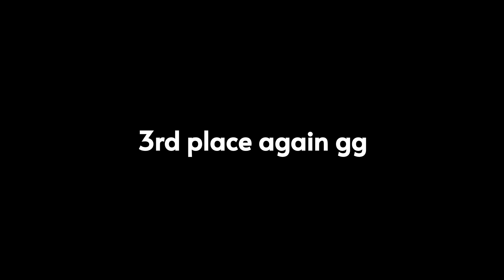Two goobers try to win a Party Games tournament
The 3rd 2v2 Party Games tournament by ALs_31 was a lot of fun :D

0:00 Intro
0:09 Quarterfinals
3:28 Bronze match
8:30 End